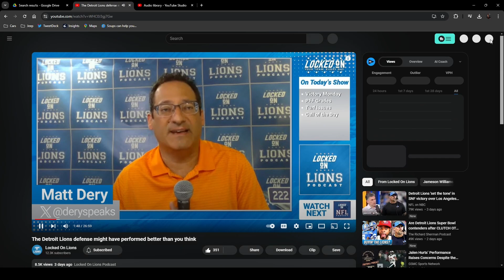The Proprietor Of Gainz Media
The RobDiddy Podcast and Locked On Lions love them some Gainz-Media Poster Boy Alex Anzalone.
The RobDiddy Podcast Available where ever you get your podcasts.